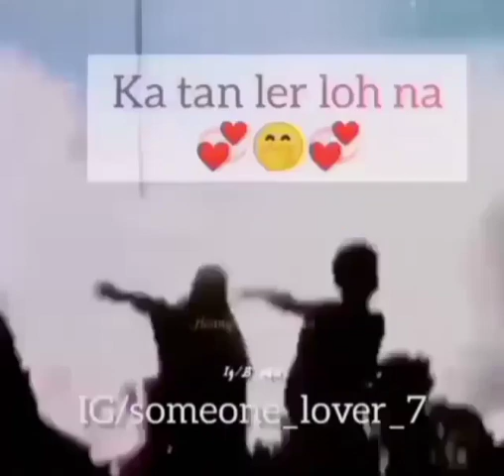Mizo whatsapp status ka tan ler lohna